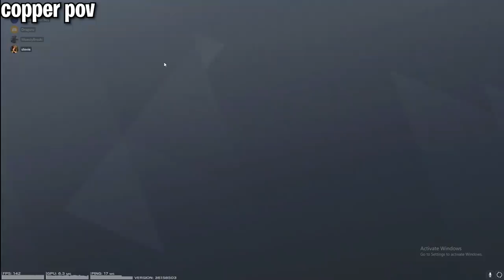Can 2 Champions Beat 5 Coppers In Rainbow Six Siege?